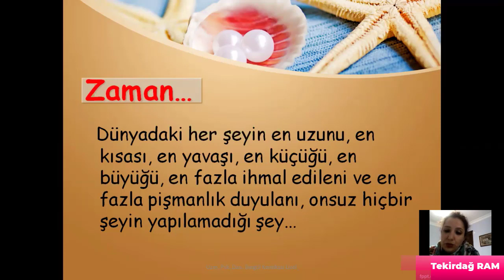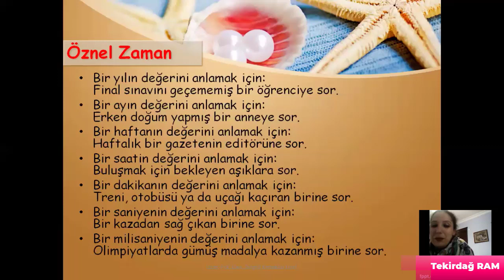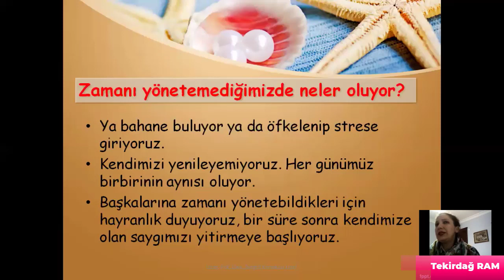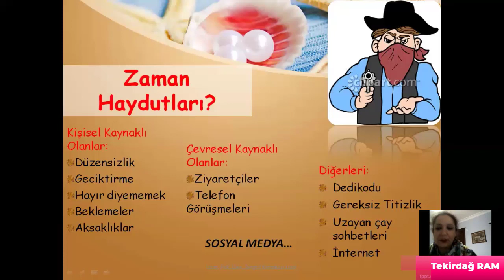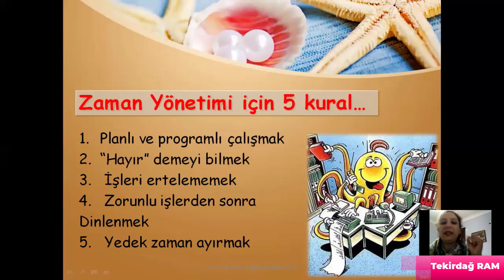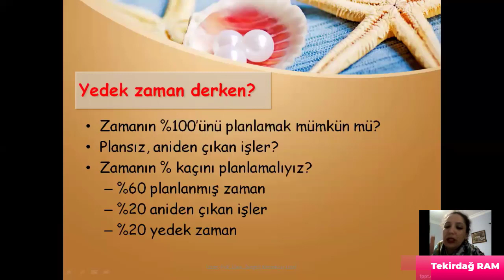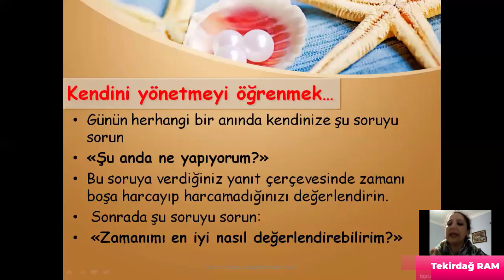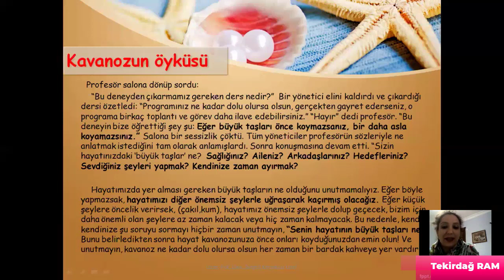Zaman Yönetimi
Tekirdağ İl Milli Eğitim Müdürlüğü Rehberlik ve Araştırma Merkezleri tarafından LGS ve YKS sınavlarına girecek öğrenciler ve aileleri için hazırlanan bilgilendirme  videoları